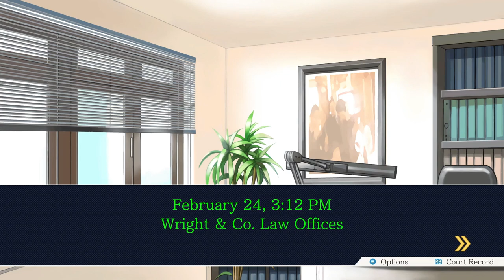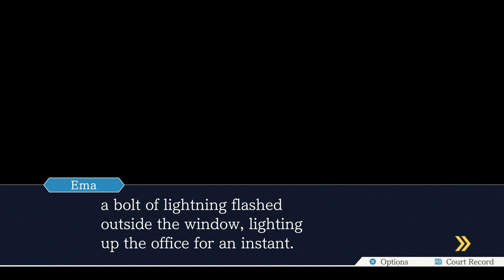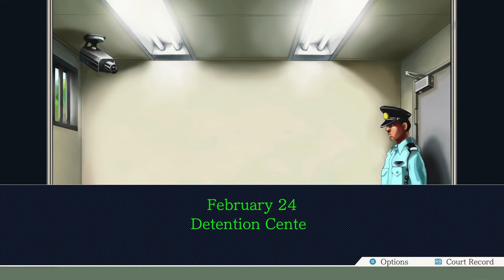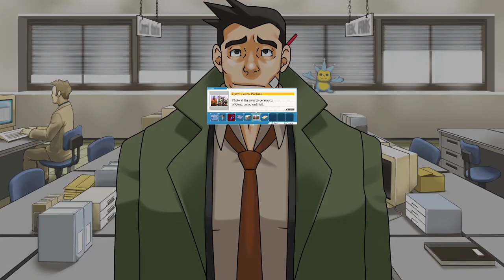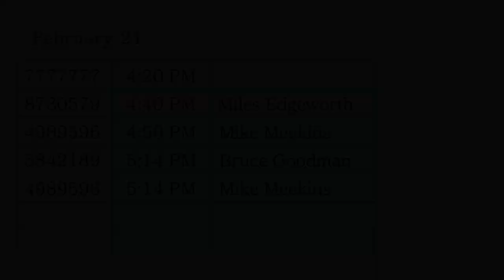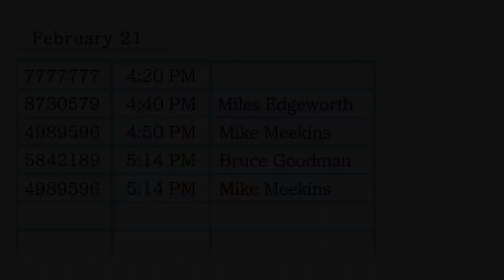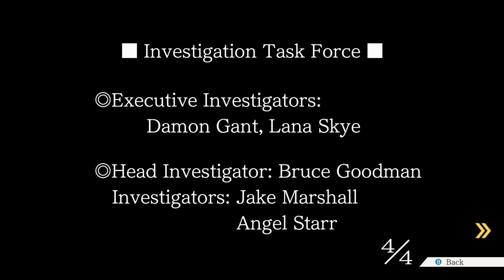Phoenix Wright: Ace Attorney Blind Episode 31: Something a little Sus around here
I sick